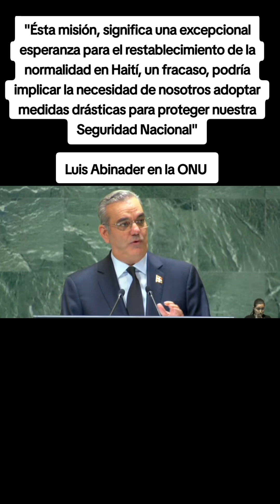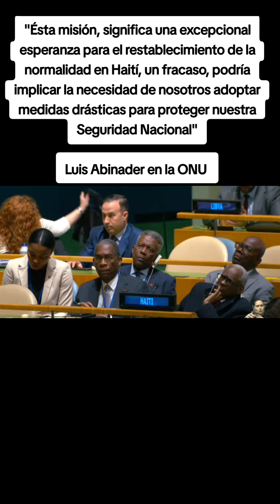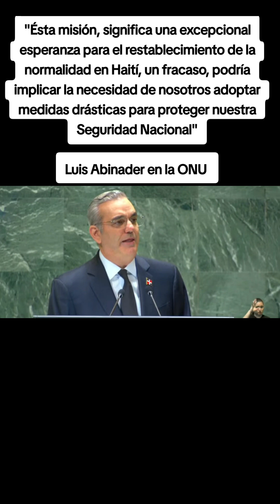Un fracaso Haití implicaría nosotros adoptar drásticas para proteger nuestra Seguridad, Abinader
"Ésta misión, significa una excepcional esperanza para el restablecimiento de la normalidad en Haití, un fracaso, podría implicar la necesidad de nosotros adoptar medidas drásticas para proteger nuestra Seguridad Nacional"

Luis Abinader en la ONU